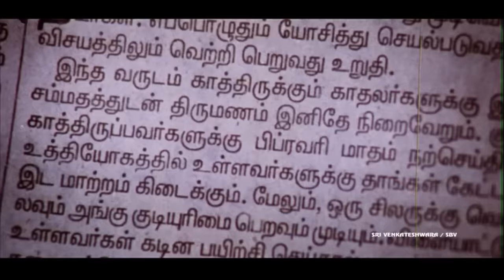Konte Chuputho Video Song || Ananthapuram 1980 Movie Songs || Swati, Jai, Sasikumar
Watch - Ananthapuram 1980 Telugu  Movie. In This Movie Staring Jai, Sasikumar, Kanja Garuppu, 'Colors' Swathi.

Cast: Jai, Sasikumar, Kanja Garuppu, 'Colors' Swathi,
Samudrakani, etc.
Lyrics: Vennelakanti
Editing: Rajah Mahammad, Madhu
Producer: M. Raghunath
Screenplay, Direction: M. Sasikumar (debut)

Brahma (Jai), Shankar (Sasikumar), Kasi (Ganja Karrupu) along with two others are close friends and also act as the henchmen of a local politician Somalingam. These friends who are unemployed, often get themseleves into trouble by indulging in petty fights in their town, but everytime Somalingam and his brother Ranga come to their rescue. Brahma falls in love with Thulasi (Swathi), who's the daughter of Somalingam and his feelings are reciprocated. Having lost his political influence, Somalingam rues about his condition and when the ZPTC chairman post is given to his opponent, he goes berserk. This is when Ranga convinces Brahma, Shankar, Kasi to come to his brother's rescue. What follows next is a bloody tale of politics, crime, betrayal and revenge